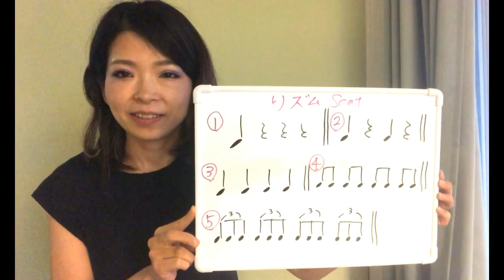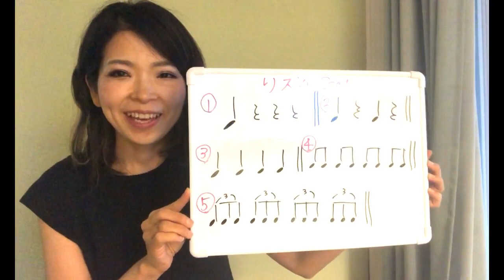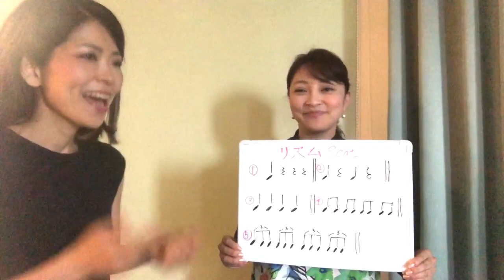リズムスキャット其の１【How to scat?/Rhythm Scat①】スキャット番長２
スキャット番長＝ボーカル目線でのスキャットレッスン
◆体験レッスン40分♪（オンライン）申し込み

●LINE 公式アカウント（スキャットワークショップやライブ情報を送ります）